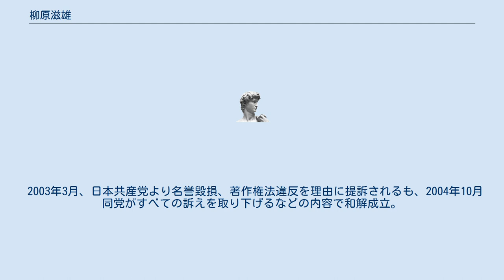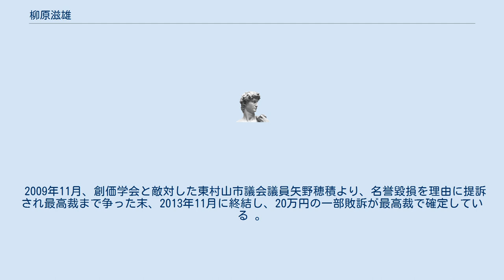柳原滋雄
柳原滋雄（やなぎはら しげお、1965年1月 - ）は、元社会新報の記者で現在は、フリーのジャーナリストである。
 福岡県久留米市生まれ。
佐賀県の鳥栖で過ごす。
 父親は社会党（社会民主党）員で、少年時代は、社会党の機関紙「社会新報」の配達をして、活動を手伝う事もあった。
 1983年早稲田大学法学部入学のため上京。
在学中の1985年に、創価学会へ入会。
　 1987年同大学卒業後、「"マスコミ底辺"を転々」。
 自民党・社会党・新党さきがけの連立によって、社会党の党首でもある村山富市氏が首相にもなっていた1993年11月～1996年12月まで、「社会新報」の記者として勤務（但し、村山内閣の発足は1994年6月30日。政権与党の変遷は、自社さ連立政権 と 四月会を参照）。
 1997年1月に独立後、フリーランス。
「柳原滋雄WeBサイト」で執筆活動を開始。
 「中田光彦」、「稲山三夫」の名義で発行し「日本共産党」や「北朝鮮の拉致問題」などを取り上げた著作もある。
 旧社会党系の記者だったが、中華人民共和国、旧ソビエト連邦の政治体制を批判している。
 創価学会の信者という事もあり、本人自身が、妙法(自称)のジャーナリストと称しており 主に「第三文明社」や「潮出版社」等に掲載し、また創価学会関連の著作も多いが一方で、第二次安倍政権時に、創価学会の支持母体でもある公明党と共に賛成し成立した「特定秘密の保護に関する法律」に反対しており日本労働組合総評議会（総評）系の『労働情報』編集委員でもある安田浩一等と共に「秘密保護法違憲訴訟を支援する会」の原告の一人として名を連ねていたりもする。
 2002年9・11月、2005年3月、創価学会と敵対した元弁護士山崎正友より、著作本の内容等を巡って名誉毀損を理由に提訴されるが、2009年1月、原告死去にともない訴訟終結。
 2003年12月、2004年6月、名誉毀損を理由にジャーナリスト乙骨正生らを提訴、2008年110万円の勝訴判決が最高裁で確定。
 2003年3月、日本共産党より名誉毀損、著作権法違反を理由に提訴されるも、2004年10月同党がすべての訴えを取り下げるなどの内容で和解成立。
 2009年11月、創価学会と敵対した東村山市議会議員矢野穂積より、名誉毀損を理由に提訴され最高裁まで争った末、2013年11月に終結し、20万円の一部敗訴が最高裁で確定している 。
 2021年、門田隆将の盗作疑惑を著書で採り上げた。
　 中田光彦名義： 稲山三夫名義：